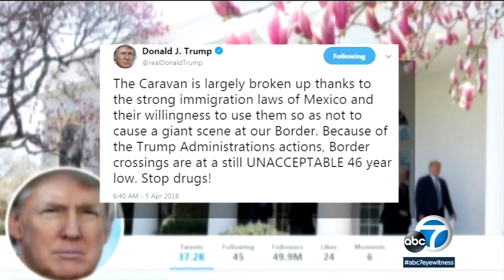President Trump wants to send 2,000-4,000 troops to US-Mexico border | ABC7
President Donald Trump said Thursday that he wants to send 2,000 and 4,000 National Guard members to the U.S.-Mexico border to help federal officials fight illegal immigration and drug trafficking.